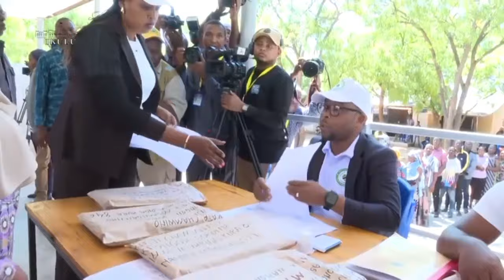Rais Samia Akipiga kura Leo hii Live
RAIS WA JAMHURI YA MUUNGANO WA TANZANIA MHE SAMIA SULUHU HASSAN AKISHIRIKI ZOEZI LA UCHAGUZI WA SERIKALI ZA MITAA uchaguzi #2024 #